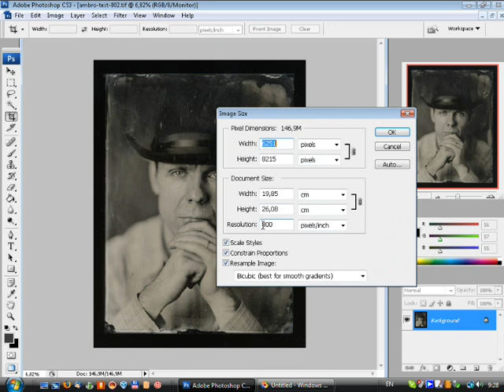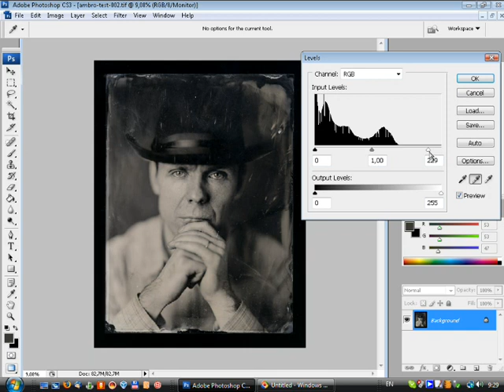Processing Wet-Plate Collodion Scan #1. Size and Levels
This video is a part #1 of full processing flow in Photoshop for Processing Wet-Plate Collodion Scan.
In this part I show how to resize image and correct levels